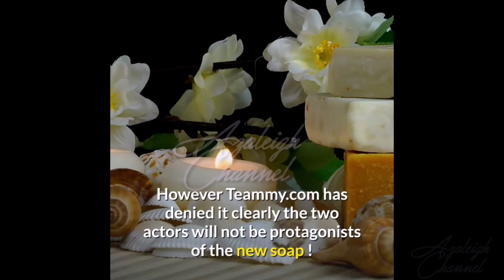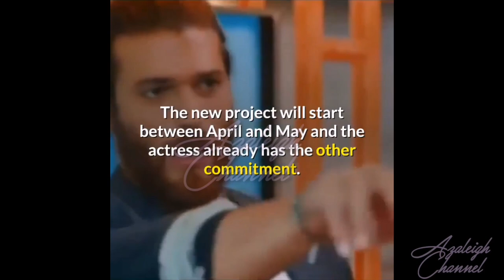Can Yaman: broken dream? in a new soap Certainly Demet Ozdemir will not be there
Can Yaman: broken dream? Only his participation in a new soap is likely. Certainly Demet Ozdemir will not be there!